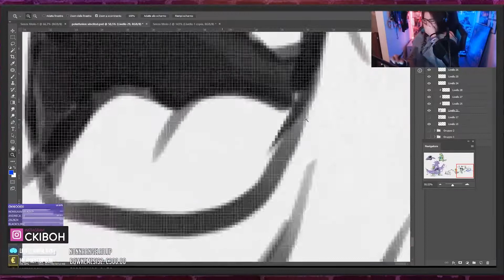Trailer? Let's GO!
●●●●●●●●●● SCHEDULE TWITCH ●●●●●●●●●●

Da Lunedì, Mercoledì, Venerdì alle 15:00 alle 20:00, il Martedì dalle 21:00 alle 00:00 ed il Giovedì dalle 17:00 alle 20:00!!!

●●●●●●●●●●●●● SOCIAL ●●●●●●●●●●●●●

●●●●●●●●●●●●● INFO ●●●●●●●●●●●●●●

●●●●●●●●●●●● CHAPTERS ●●●●●●●●●●●●